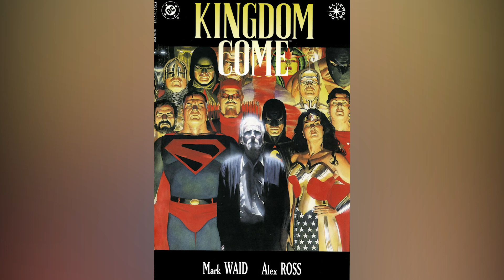Объяснение связи Чёрного Адама с Обществом Справедливости Америки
Независимо от того, являетесь ли вы стойким фанатом Капитана Марвел DC, поклонником Шазам 2019 года или просто любите Скалу Джонсона, предстоящий фильм “Черный Адам” наверняка вас порадует. И вот, что вам надо знать о мире, в котором живёт этот сверхмощный антигерой DC.

Итак, главный вопрос, кто такой Черный Адам?

Во-первых, он заклятый враг Капитана Марвел. Он живет в той же вселенной, что и Билли Бэтсон – 12-летний мальчик, обладающий способностью превращаться во взрослого героя со сверхспособностями. И неудивительно, что он намного старше своего юного врага. Черный Адам изначально задумывался как злодей вне времени, нестареющий на вид суперзлодей из Древнего Египта, который пробивался сквозь века, чтобы противостоять этому герою с целью уничтожить его.

Первоначальный Адам был бывшим Капитаном Марвел, которым его нарёк волшебник Шазам. Он наделил теми же силами в надежде, что он будет использовать их во благо, но, в то время известный как Могучий Адам, персонаж быстро потерял контроль над своими амбициями, сверг фараона и нацелился на мировое господство. Волшебник Шазам знал, что не может отозвать силы, которые дал Адаму, поэтому он нарёк его Черным Адамом и изгнал в самую дальнюю от Земли точку вселенной.

Бессмертному египтянину потребовалось 5000 лет, чтобы вернуться на Землю, и к этому времени Шазам создал новую семью чемпионов – Капитана Марвел-младшего, Мэри Марвел, дядю Марвела... короче, всю семью Марвел. Черный Адам намеревался уничтожить их, и многие из ранних историй о Капитане Марвеле были сосредоточены на этой бесконечной битве.

В более поздних версиях Черный Адам превратился из откровенного злодея в некоего рода антигероя. Он делает упорные усилия, чтобы изменить свой путь, и в конце концов его принимают в команду Общество Справедливости Америки, которая боролась со злом.

Кто такой Черный Адам? | 0:00
Оттенки серого | 1:34
Общество Справедливости Америки | 2:45
Человек-ястреб | 3:46
Доктор Фейт | 4:45
Циклон | 5:34
Атом Крушитель | 6:30
Что всё это значит для истории? | 7:17